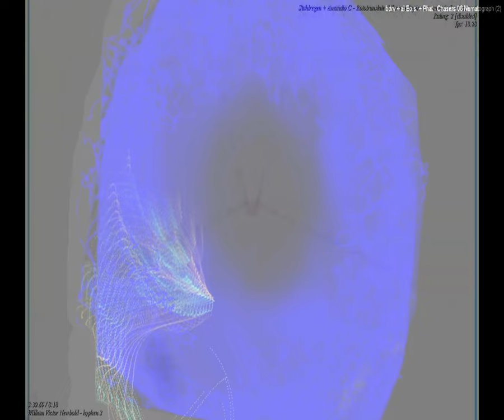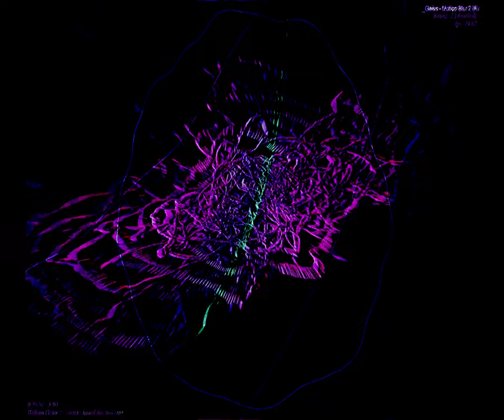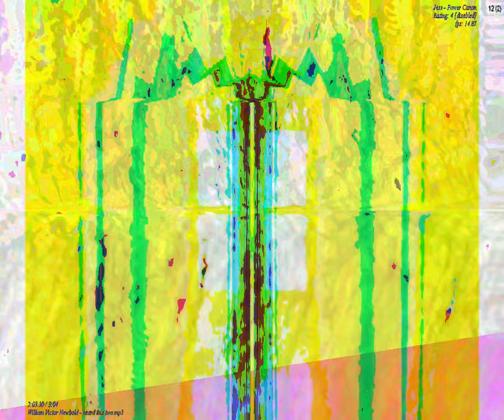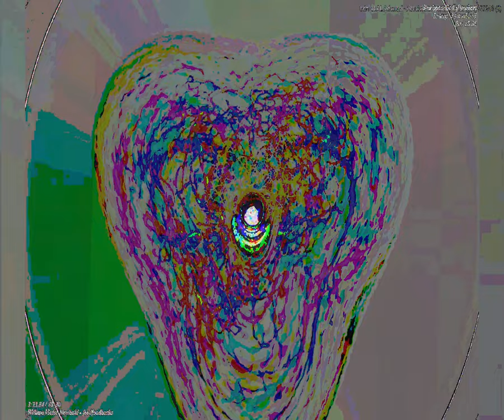[EPILEPSY WARNING] Movie 23 09 06 16h08m03s